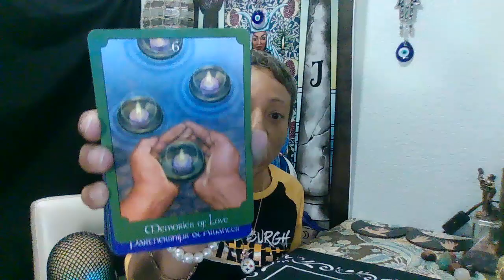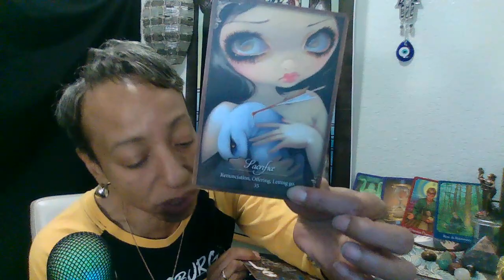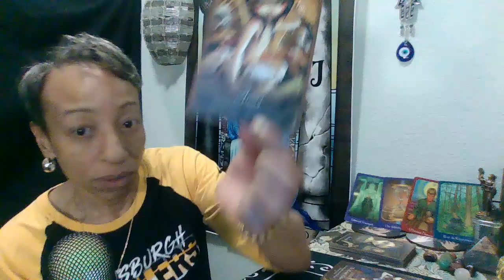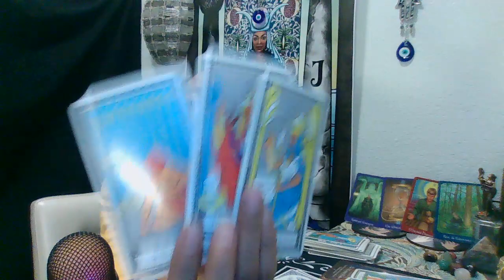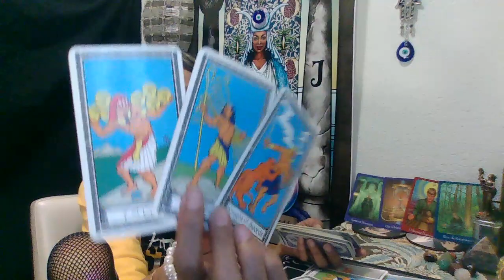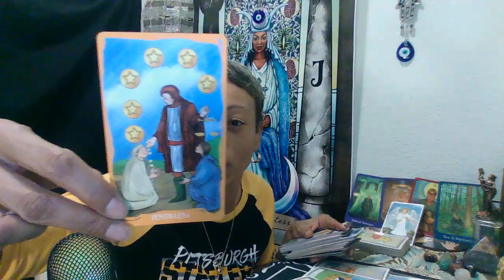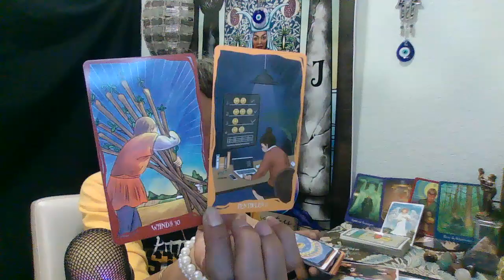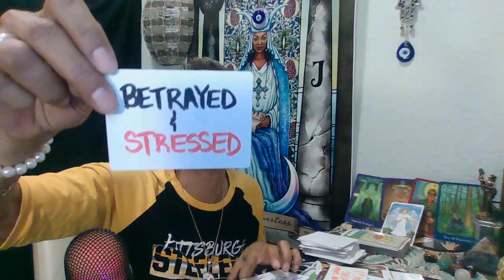Karmics fond memories of you shines the light on their past pain.